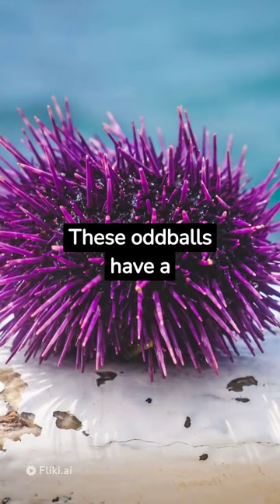Why Sea Cucumbers Are Dangerous | Yagami Facts